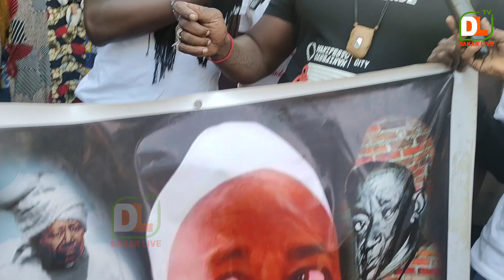Litige foncier entre Awa baldé et Aziz Ndiaye, son frere saura alé Ndiaye réagit "yoon nekoussi vie